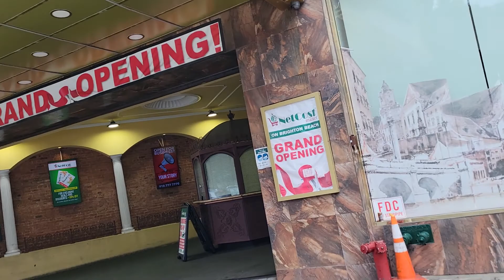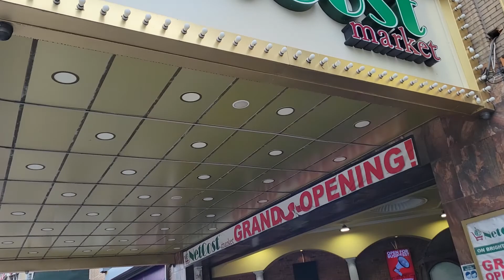Brighton Beach Memoirs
Haven't been here in a Dogs age, Little Odessa
as they say. And no, the Knisch place is gone...